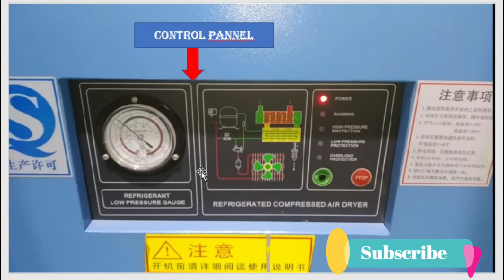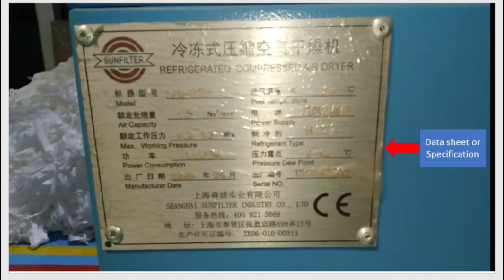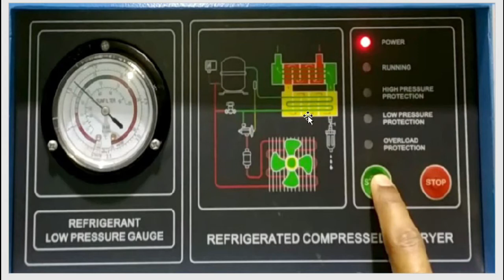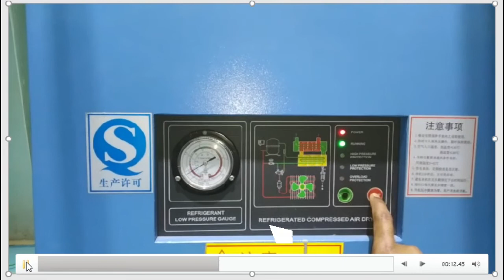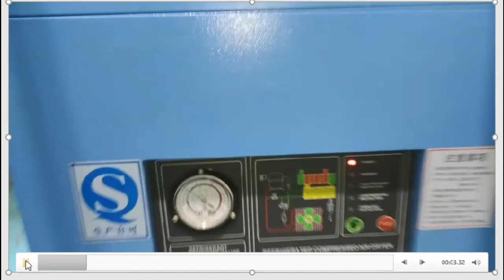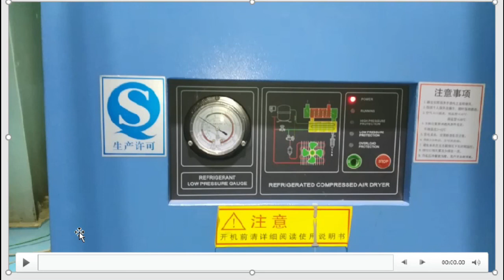Air dryer working animation I Air dryer maintenance I Air dryer for air compressor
In this video you have to learn :
air dryer working animation ? air dryer maintenance ? air dryer for air compressor ?  you also air dryer diagram and how to run or start air dryer unit.